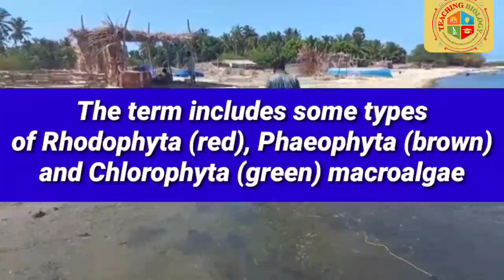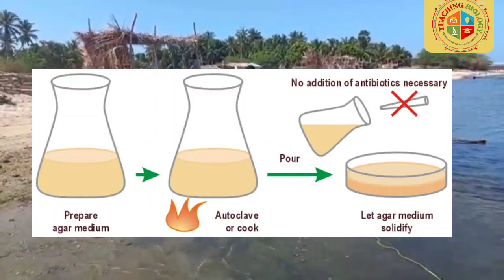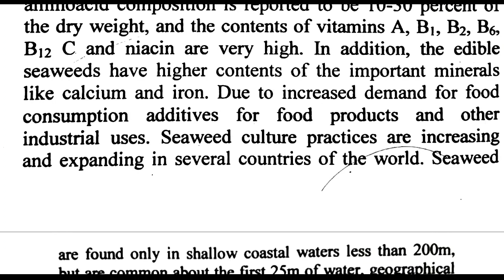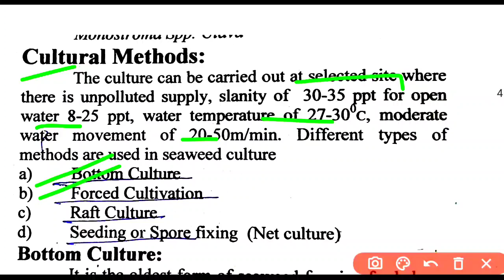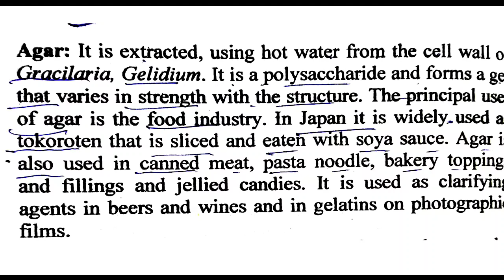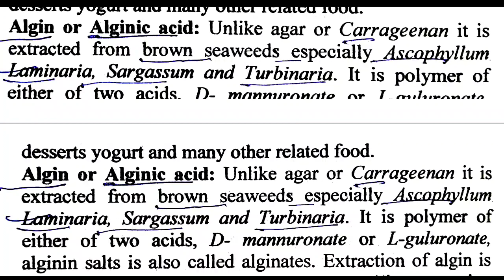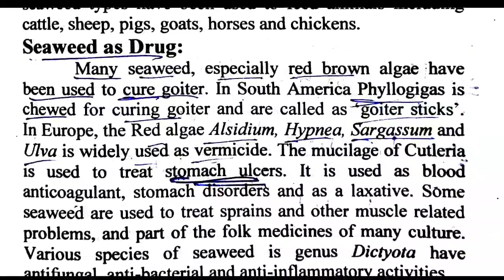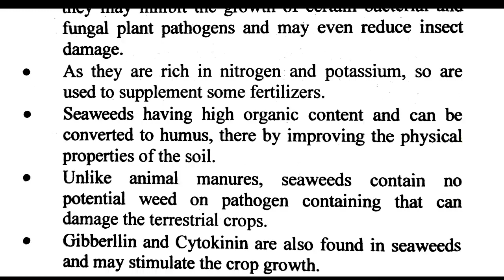SeaWeeds||Uses Of Seaweeds||Agar-agar||Carrogenan||Algin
Time Stamps:
0:00 Introduction
4:00 Sea Weeds In India?
6:26 Group Of Sea Weeds?
7:12 Cultural Methods?
9:56 Spore Fixing Technique In Porphyra Culture?
10:34 Uses Of Sea Weeds?
11:18 Agar -Agar ?
12:35 Carrageenan?
13:45 Algin or alganic acid?
15:50 Sea weed As Food?
16:40 Sea weed As Drug?
18:00 Sea weed As Fertilizer?

Hello viewers,
In this Lecture, I have explained in detail and in simple language what is Agar-Agar,carrageenan,
Alginate, Brown Alage, Green Alage, Red Algae. How are manufactured,
what are  uses, and how to use agar-agar,  Carrageenan And Alginate.

I have also explained how seaweeds Are Very Imporatant  Exam Point Of View.

I hope you would like is this video and find it
interesting and will learn something new about Sea Weeds.